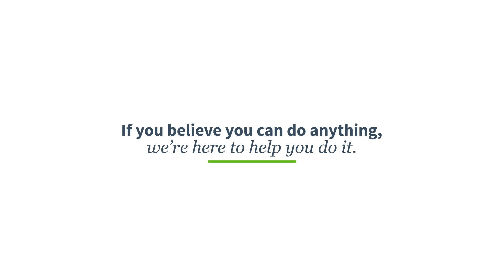Digital Network and Virtualization: ALMA Observatory: Case Study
Through the ALMA Observatory Array Operations Site in Chile, scientists collect radio waves to study the mysteries and complexities of the universe -- from the formation of stars to the formation of galaxies. And as the most powerful tool of its kind, ALMA collects an enormous amount of data. The challenge then is in transferring, managing and making available the data to the entire science community. That's where Dimension Data comes in, to help create a scalable virtual environment that uses technology, such as Cisco UCS, to connect scientists with the cosmos.